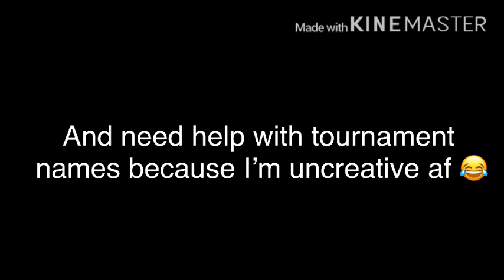Hosting an MKX tournament. Need players & Name suggestions join my discord for more info!!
Title is self explanatory lol.